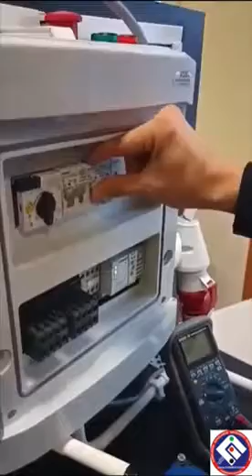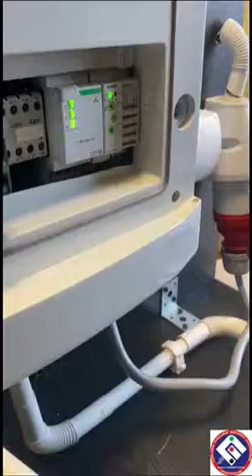film Zespołu Szkół Mechaniczno Elektrycznych Częstochowa